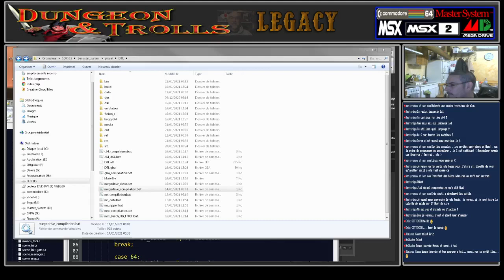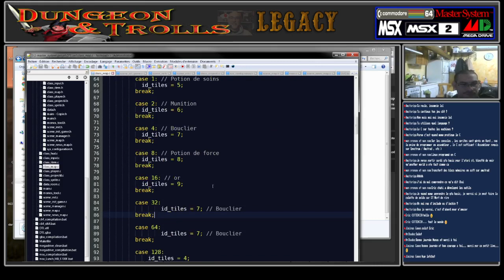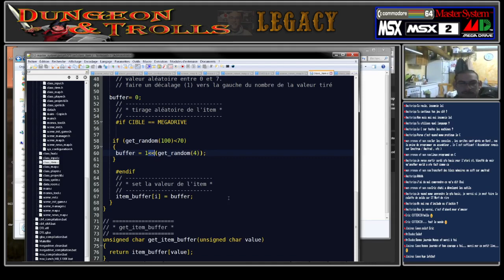Dungeon and Troll Legacy : Compte rendu #2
2em compte rendu de programmation. Mise en mémoire des objets dans les pièces et son affichage sur la carte.

Pour le moment, ça fonctionne que sur megadrive.